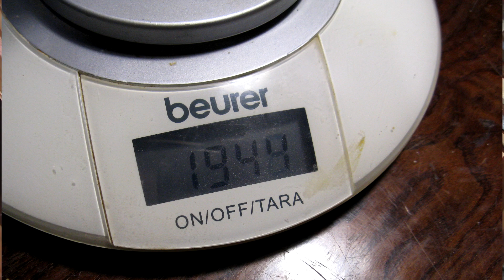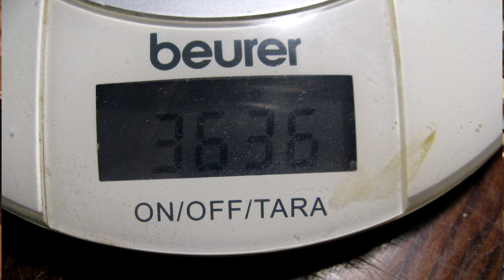#22 Как сделать гитару из советской фабрички: настройка этажерки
Этажерка для гитары - это такая очень удобная вещь, когда вы можете приклеивать, например, пружины нашей советской гитары к деке. Причем нажим равномерный, доступ к склейки для очистки. Лучше не придумаешь. Обсудим какие распорочные линейки выбрать.